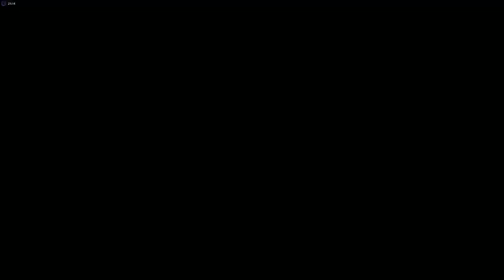Disney Speedstorm PC gameplay [ Xeon E3 1270v5 RX580 ]